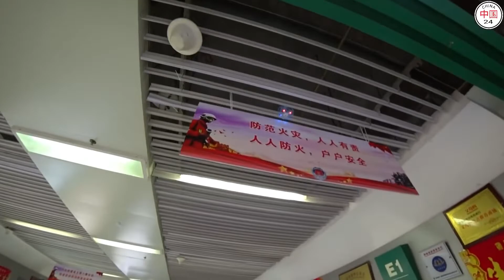Bu Oyuncaklar ile Sadece Büyükler Oynar, İnanılmaz Oyuncak bu videoda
Merhaba Ben Bayram Ceylan,
Size kaliteli bir video hazırlamak en büyük HOBİM olmaya başladı.
Farklı konularda farklı yerlere götürebilirim sizi videolarım da. Ancak hepside bir birine bağlı ve bağlantılı konular.

Bu Videoda size çindeki futian marketi göstermeye çalıştım...